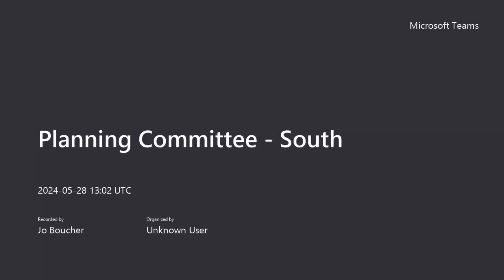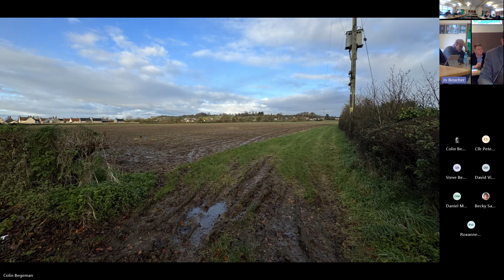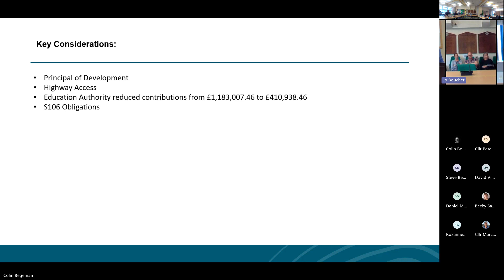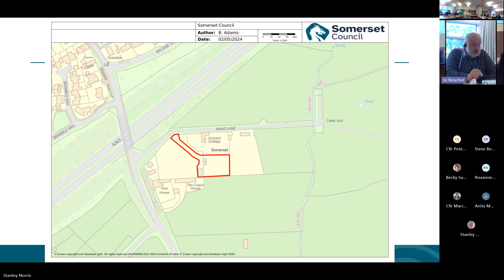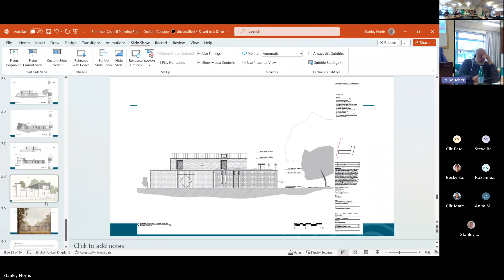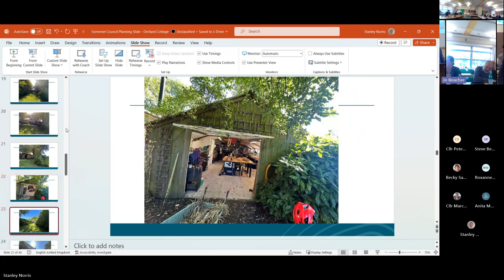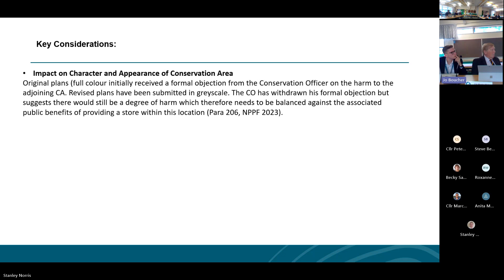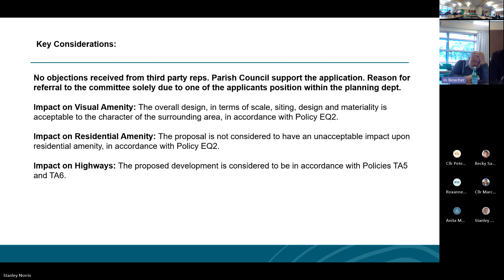Planning Committee - South - 28 May 2024